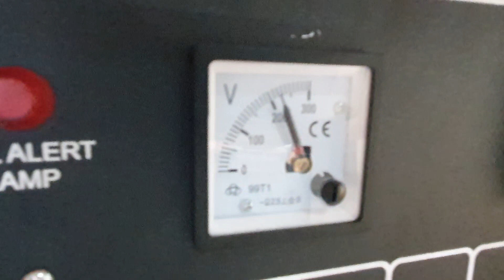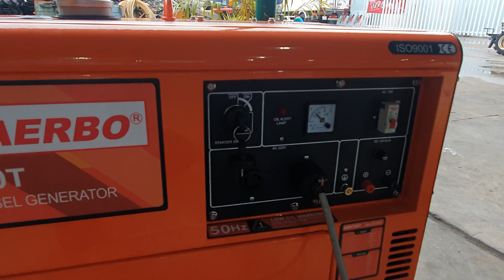Thử máy phát điện cách âm 6700w KAERBO động cơ diesel 0888812048- 0886356707